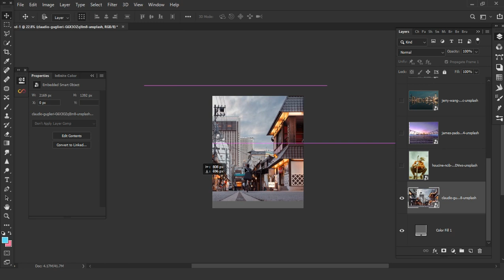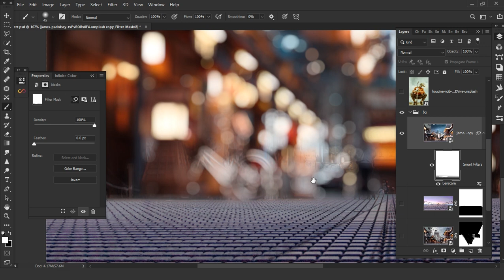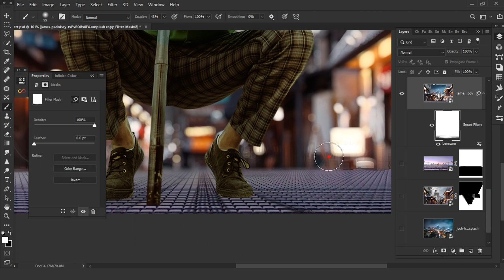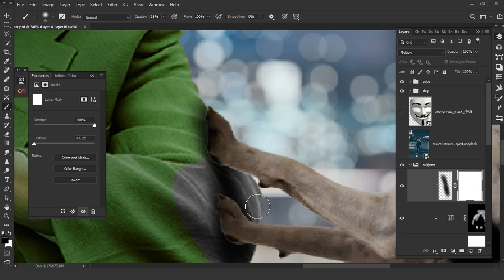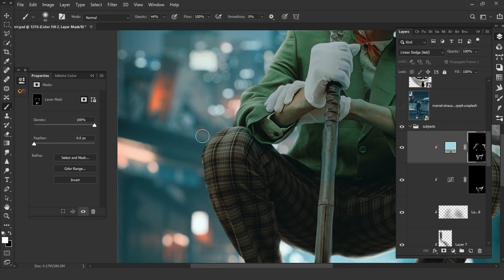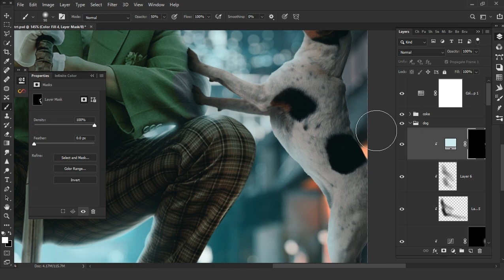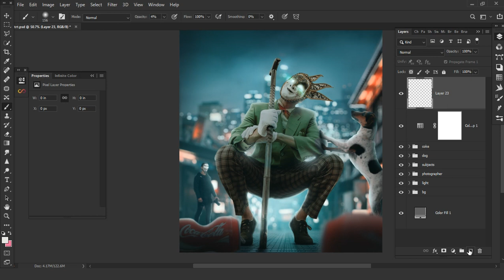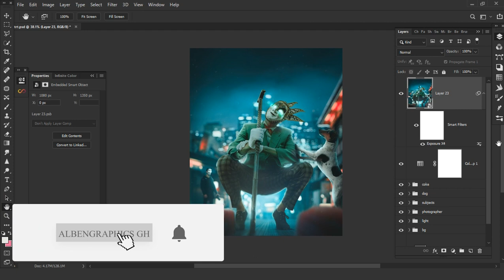Fantasy Art (Clown) manipulations photoshop. Tutorial 005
HI GUYZ MY NAME IS KRAMPAH WILSON AND I WILL BE SHOWING YOU HOW TO EDIT THE CLOWN IN PHOTOSHOP. SORRY NO VOICE OVER, TRYING TO GET A BETTER ONE.

!NOTE👇👇👇!

OK GUYS DURING MY EDITS I USE SOME PRESETS AND PLUGINS IN MY WORK FLOW SO IF YOU ARE INTRESTED TO FOLLOW ALONG KINDLY CHECK THEM OUT AND DOWNLOAD FOR FREE.

                       THANKS VERY MUCH FOR WATCHING MY FRIENDS